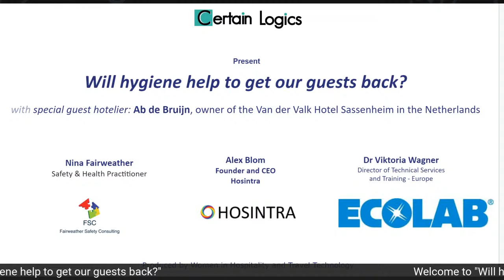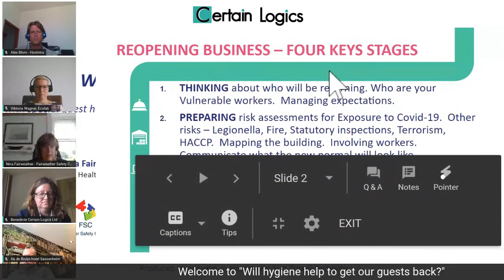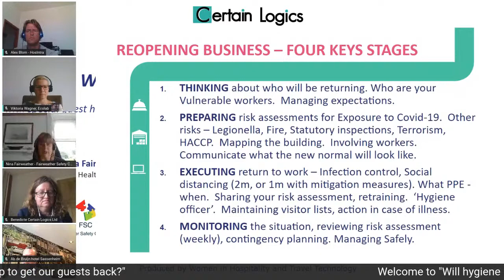Will hygiene bring our guests back to our hotels?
Our very first LinkedIn Live Support Event

The panel will share experience and tips on how to reopen and develop the trust with the guests so they come back. The panel discussion will be hosted by Benedicte Ollagnon, founder and Managing Director of Certain Logics.

Ab de Bruijn, owner of the Van der Valk Hotel Sassenheim in the Netherlands.
He will share how his guests are coming back and how his hotel has adapted to new situation.

Dr Viktoria Wagner, Director of Technical Services and Training at Ecolab and Nina Fairweather from Fairweather Safety Consulting will share their recommendations to hotels to rebuild this trust with guests.

Can technology help to deliver the new standards is a question; we will explore with Alex Blom, CEO Hosintra.

By registering to this, you give conscent to be contacted by Certain Logics and Hosintra following the event.